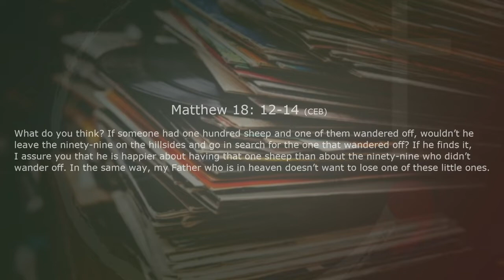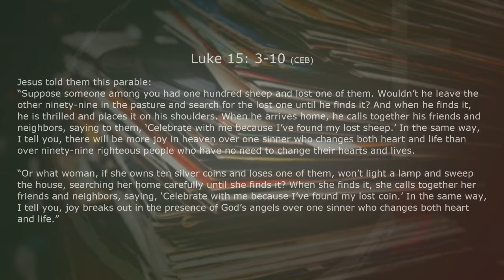Bluegrass United Church of Christ - July 28, 2019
Reading: Matthew 18: 12-14, Luke 15: 3-10
Sermon Title: Lost, or in Hiding?
Pastor Marsha Jean Moors-Charles

Today we begin a new series called Hits & Misses. In this series, we learn lessons from the successes we've enjoyed and even our failures. We will take a look at some of the Bibles some of the most interesting characters and how their failures became transformative moments for them and us... misplaced, mistaken, misgivings, misunderstandings, misfortune and misjudged. In today's sermon Pastor Marsha Jean Moors-Charles asks us if we ever feel that we are just a number. Have you ever felt misplaced? Maybe so, but remember that sometimes even misses can be hits.

We would love to have you join us for a Sunday morning service.